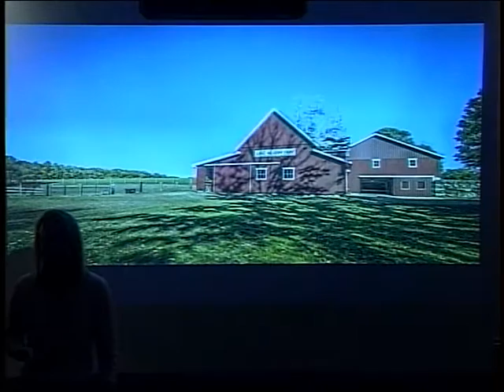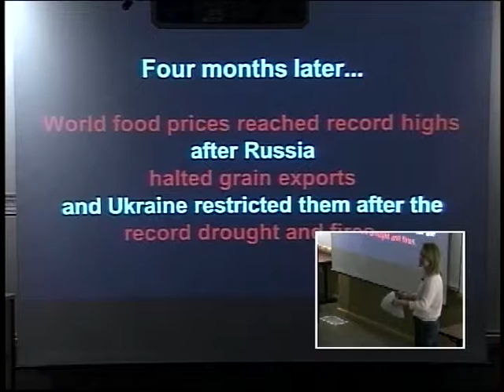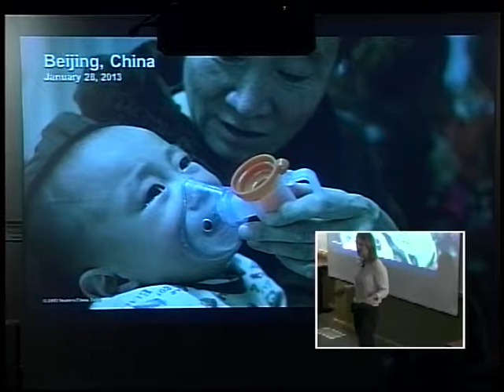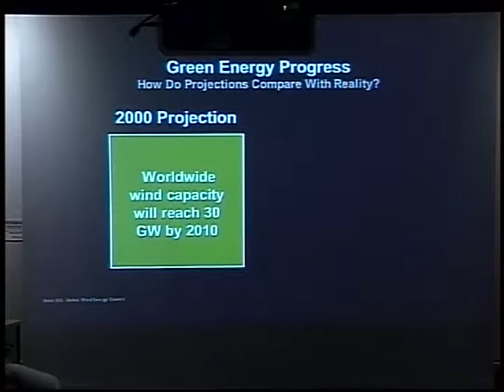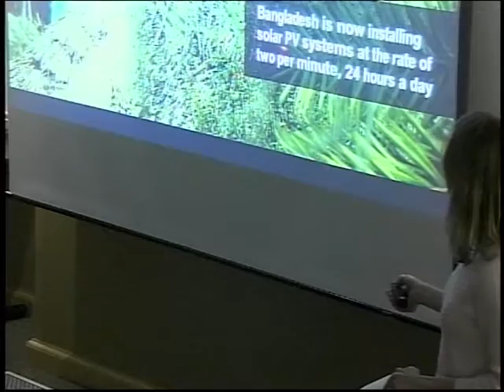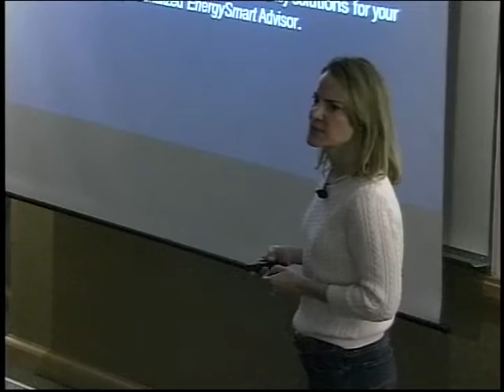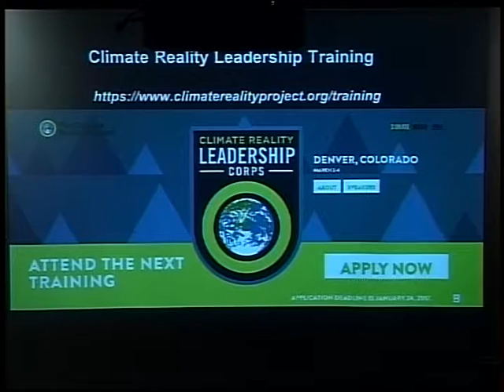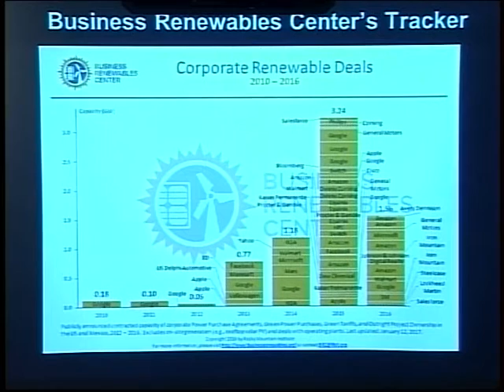Climate Change and the Paris Agreement